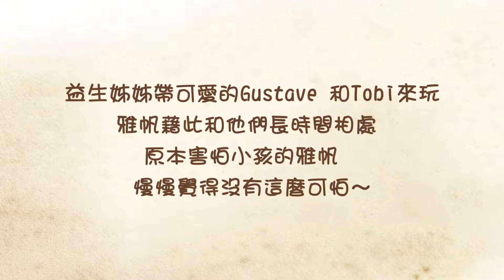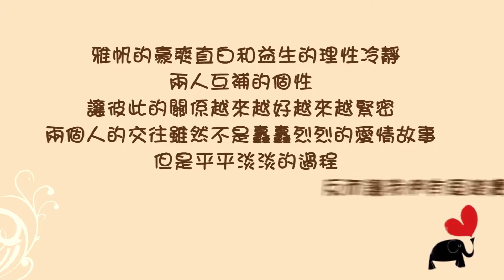Edward & Yvonne｜愛情MV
愛情MV製作
您們彼此是如何認識的，這緣份起源從何而來呢？在這婚禮舉行的時刻，分享這一些相愛的過程給親朋好友，讓他們可以借此認識您們也可以因為您感受到幸福的滋味。